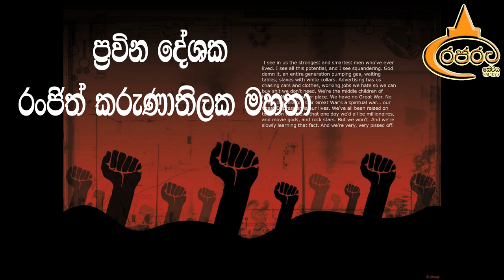Rajarata FM |අ.පො.ස. උ.පෙළ|දේශපාලන විද්‍යාව|දෙවන කොටස|සිප්සවිය අධ්‍යාපන සේවය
ශ්‍රී ලංකා ගුවන්විදුලි සංස්ථාවේ රජරට සේවය ගෙන එන සිප්සවිය අධ්‍යාපන වැඩසටහන් මාලාවේ දේශපාල විද්‍යාව වැඩසටහන

පළමු කොටස :
නිෂ්පාදනය : සනත් චන්ද්‍රසේකර මහතා
අධීක්ෂණය : අතුල විජේසුන්දර මහතා